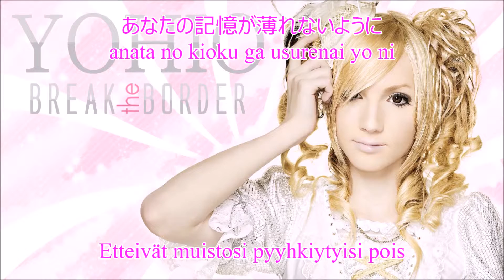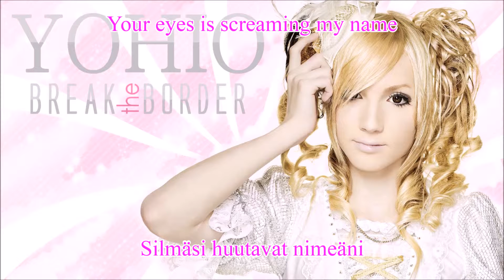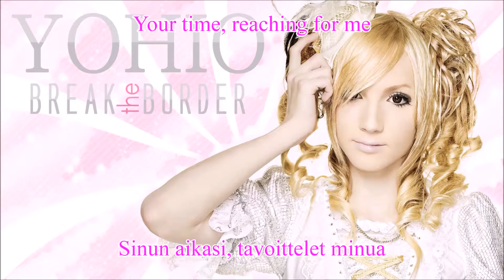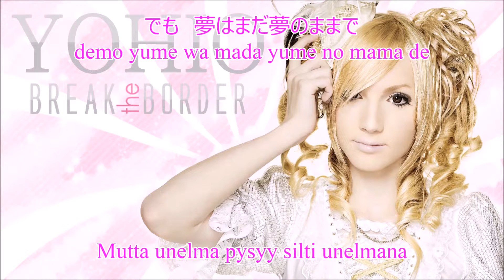YOHIO - Dawn of Dreams [FIN+ROM+KAN]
Käännetty puhtaalla kielitaidolla (suoraa japanista). Pahoittelut mahdollisista virheistä!

I DO NOT OWN THE PICTURE OR THE SONG OR THE LYRICS BUT I EDITED THE VIDEO!